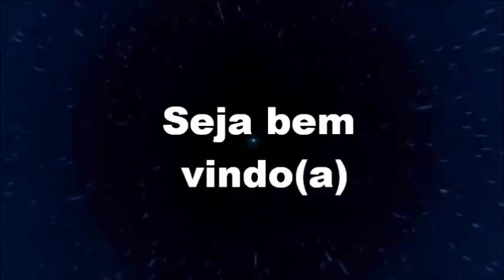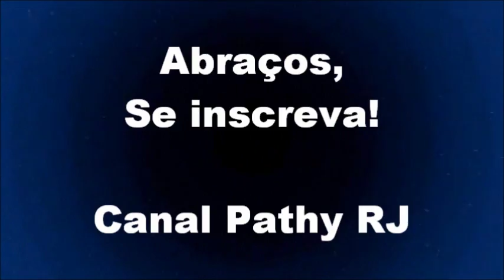avião na pista,trem ao lado,limousine passando...-video 115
ai aparece algo interessante para filmar.